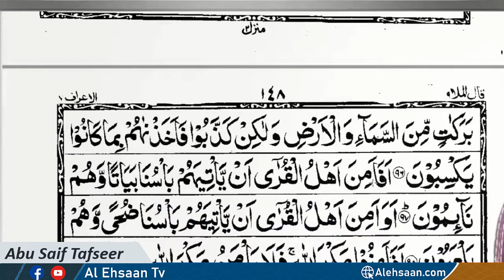لمبی عمر کی دعا مانگنا | دعا دینے کا مسنون طریقہ | الاستاذ ابوسیف تفسیر |@AlEhsaanTV​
السلام علیکم بھائیو اور بہنو - چینل وزٹ کرنے کے لیے جزاک اللہ خیر

اگر آپ کو یہ ویڈیو پسند ہے AAcتو اسے اپنے واٹس ایپ اور فیس بک پر شیئر کریں۔
لائک اور سبسکرائب کرنا نہ بھولیں...

AskAbuSaif AbuSaifTafseer alehsaantvالسلام علیکم بھائیو اور بہنو - چینل وزٹ کرنے کے لیے جزاک اللہ خیر

اگر آپ کو یہ ویڈیو پسند ہے تو اسے اپنے واٹس ایپ اور فیس بک پر شیئر کریں۔